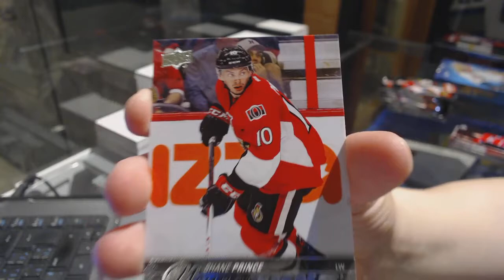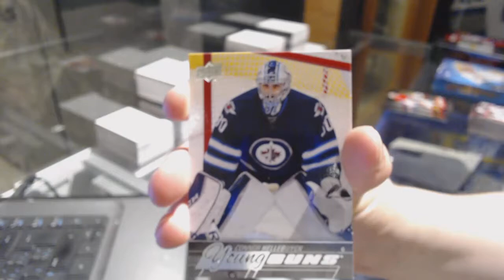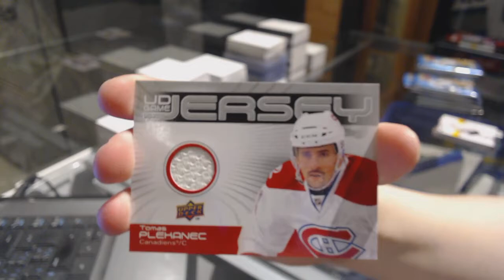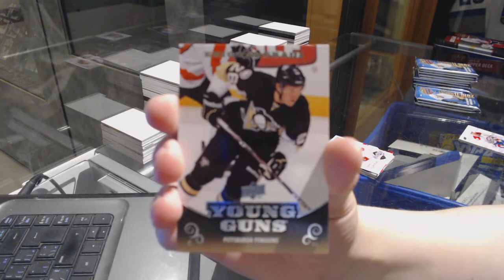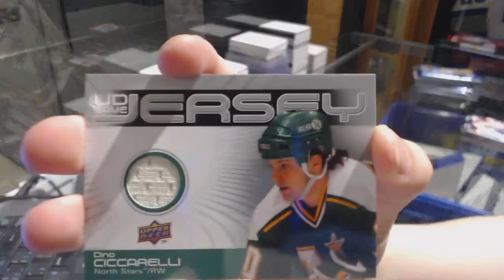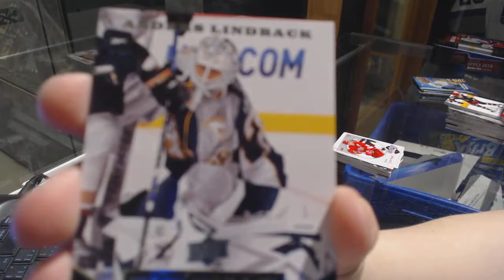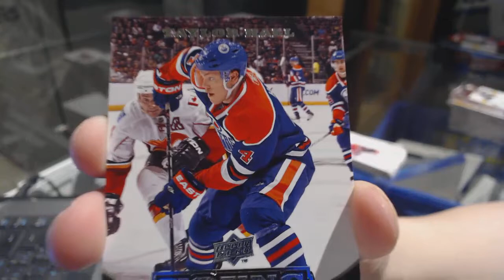Rspred's 10-11 UD Series 1 & 15-16 UD Series 1 Hockey Box Break